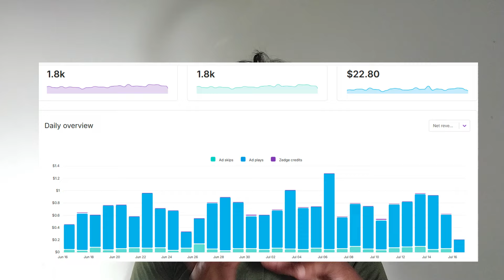Zedge එකේ ඩොලර් 200 ඉඳන් ඩොලර් 1000 වෙනකම් හොයන්නේ මෙහෙමයි (How to earn 1000$ in Zedge) | LearnIT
ඔයත් Job එකක් කරන කෙනෙක්ද?, Job එකක් කරලා එපා වෙලා ඉන්න කෙනෙක්ද? මුකුත් නොකර ගෙදරට වෙලා ඉන්න කෙනෙක්ද? ඔයත් එහෙම කෙනෙක්නම් මේ Channel එක ඔයාලට ගොඩක් වැදගත් වෙයි. මේ Channel එක හරහා අපි කතා කරනවා Scam වලට අහු වෙන්නේ නැතුව හරියටම e - Money website වල project වල වැඩ කරලා සල්ලි හොයන්නේ කොහොමද කියල.

මන් එක්ක Join වෙන්න කතා කරන්න මේ Social Media Links වලින් එන්න.